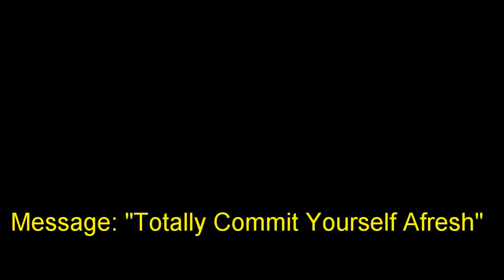8 October 2017 "Totally Commit Yourself Afresh" Ps. Neil Miers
Message by Ps. Neil Miers at Global Connexions Kawana, Australia on 8 October 2017 titled "Totally Commit Yourself Afresh".